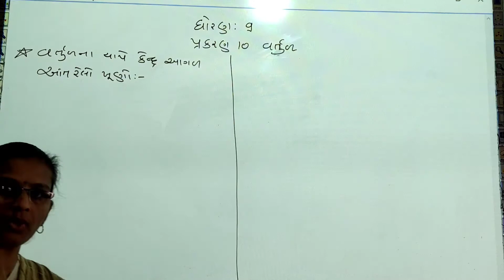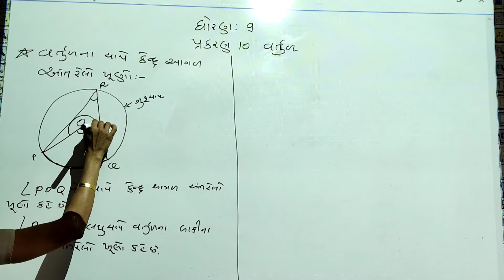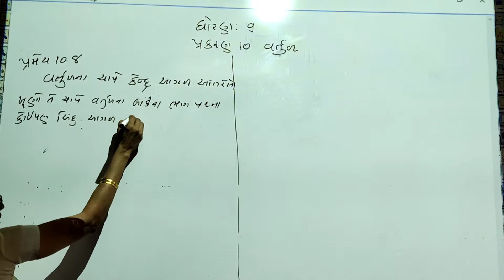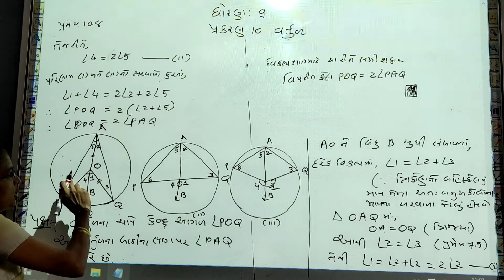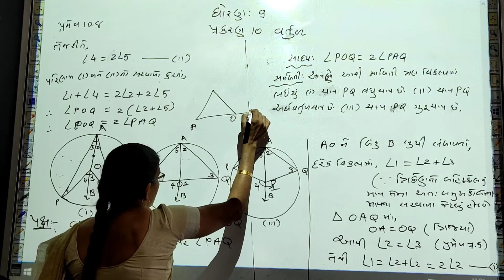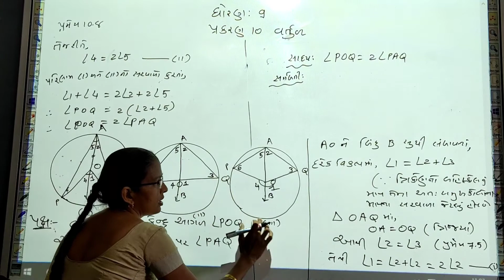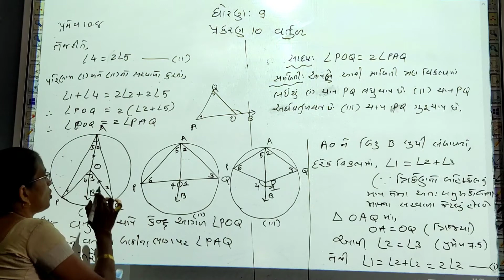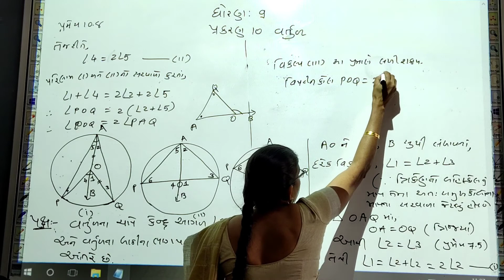ધોરણ 9 ગણિત પ્રકરણ 10 વર્તુળ How do you introduce a circle?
પ્રમેય 10.8 What is circle class 9th?